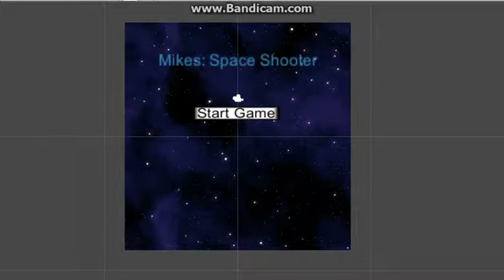Space-Shooter Project (Programming Foundations2)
A Unity built project that was developed in a month for my class Programming Foundations2. We were given experiments each week to complete, each having their own areas such as Enemies, HUD, Arrays, Player controller, Pickups, sounds and particle effects. In mine i ended up getting particle effects working, two types of enemies, both with different function states, objects such as projectiles, enemies, meteors instantiating, and all the audio working. The player controller was the most difficult to produce threw out these experiments by calling all the data models and functions in the right places and getting all the state machines to work.